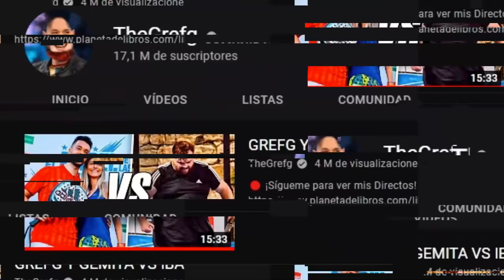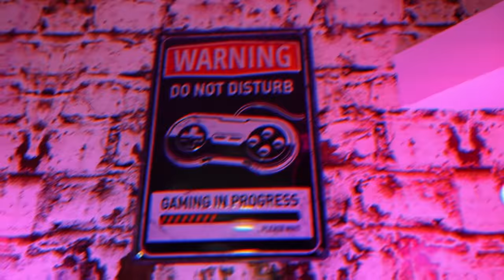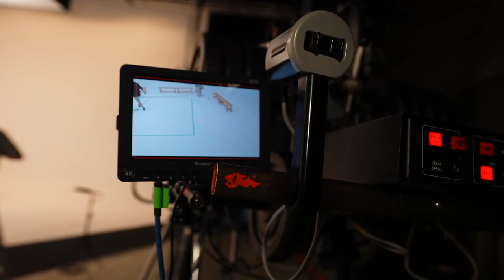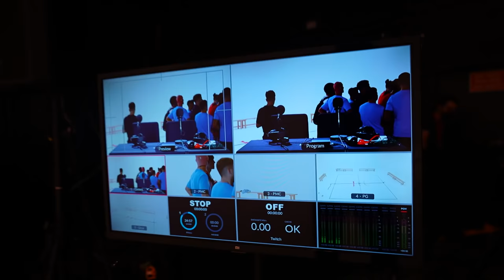AMPETER NOOOOOO...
► ¡Sígueme!